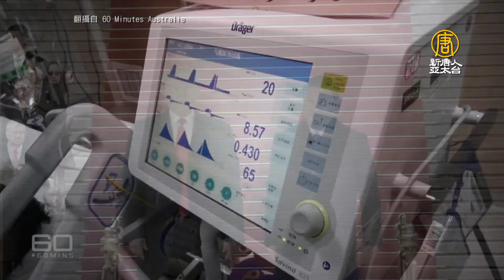澳媒再揭中共掩蓋疫情 批極權政府釀世界災難